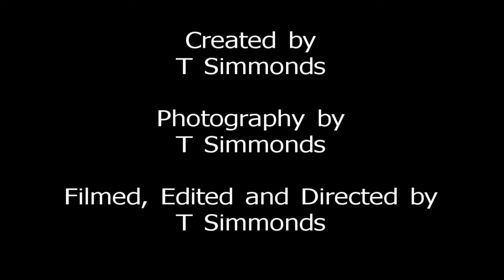Billy Clapp Jump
My second attempt at my First upload!  The first one had some issues...
This is a little short I pieced together of another first for me... jumping off one of the many cliffs at Billy Clapp Lake.
And to be fair, Jordan TDC helped film the part where I was jumping... forgot to add to the credits.